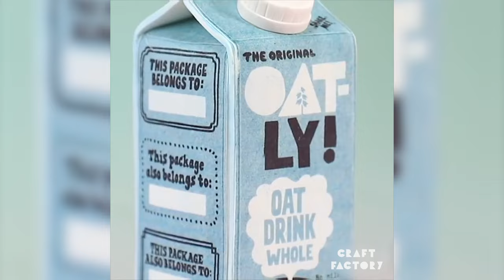Cake Decorating Masterclass: Inspiring Ideas for Every Celebration! | Tiny Cakes | Craft Factory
Whether you have a birthday, anniversary, or any celebration on the horizon, this video is your gateway to a world of cake decorating brilliance. From elegant fondant designs to mesmerizing piping techniques and intricate sugar art, we'll showcase a plethora of inspiring ideas to elevate your cakes into edible works of art.